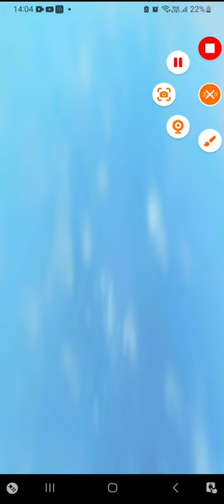brookhaven part4 game gameplay roblox brookhaven in Roblox